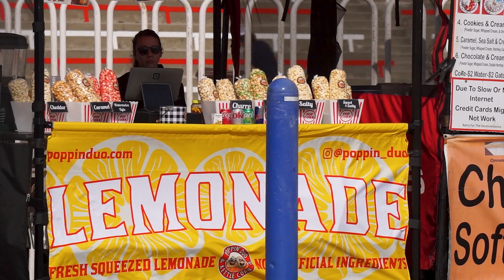Rising from the Ashes: Community Remains Resilient in the Wake of the Oceanside Pier Fire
Reporters Georgia Scherrer and Jacob Dougherty dive into the heart of the devastating Oceanside Pier fire, exploring not only the ferocity of the blaze but also the remarkable resilience and unity of the local community.